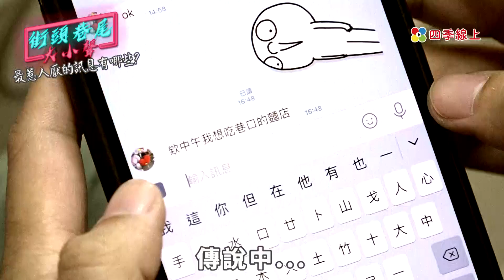【街訪】這樣傳LINE超討厭！民眾：當我塑膠？｜街頭巷尾大小聲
現代人幾乎離不開通訊軟體，不管是工作或平時聯繫感情，都是不可或缺的工具。但每個人習慣不同，有人認為訊息有空再回就好，而有人則認為一定要馬上回，晚一秒都不被允許，有些則是會讓人一秒抓狂的「傳訊息地雷」。
上述的傳訊息地雷，你中了幾個？無論是何種訊息傳遞形式，科技始終來自於人性，而人心卻往往被科技所綑綁，別讓網路通訊軟體的便利性，無形中拉遠了人心的距離。
更多精彩街訪內容，請鎖定四季線上！